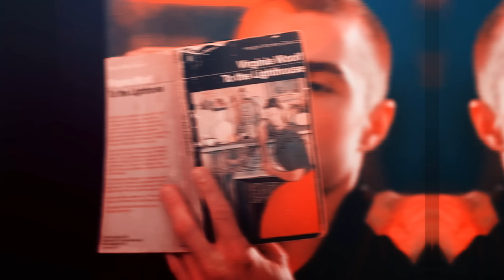side to side [vee/ian]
so i was very pleasantly surprised by this film and would def recommend watching cause it's got some real solid acting, some light hearted and fun scenes as well as a really great message.

Also, this song is just amazing and i basically love every single remix Arkane Skye has created, so props to them!

song:  side to side (arkane skye remix)
fandoms: Nerve
program: Sony vegas